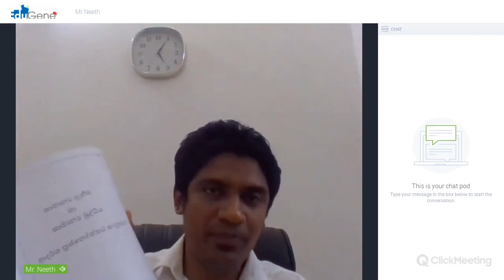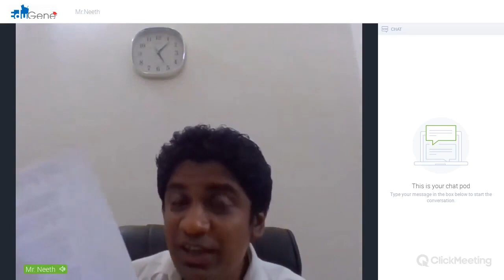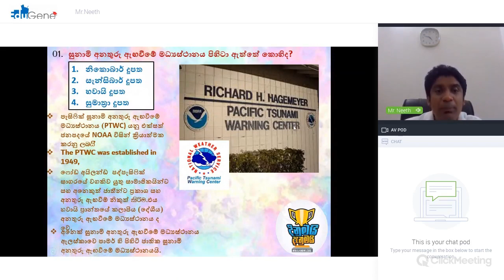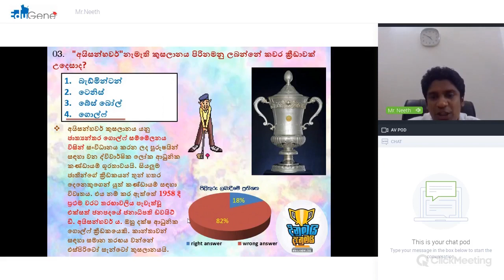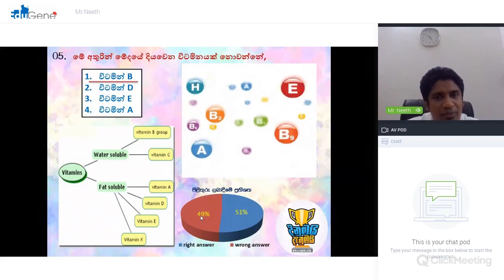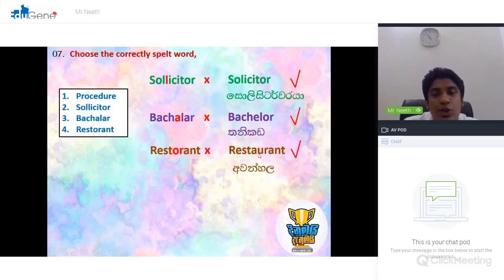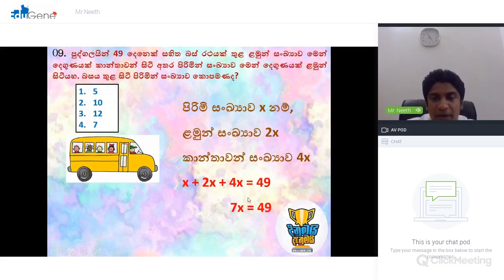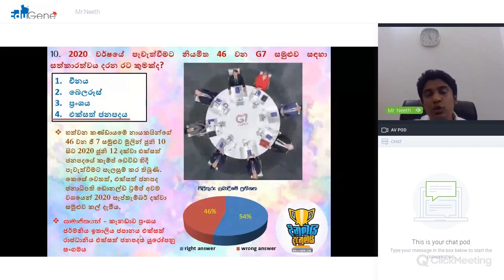LLB /LAW COLLEGE ENTRANCE සඳහා ඔබ අනිවාර්‍යයෙන් ගතයුතු පොත මෙන්න! - DINUMAI DANUMAI - 10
DINUMAI DANUMAI- 10 + LLB කරන ඔබ අනිවාර්‍යයෙන් ගතයුතු පොත මෙන්න!

ඇණවුම් කිරීමට හෝ වැඩිදුර තොරතුරු දැනගැනීමට අමතන්න:
ඔබේ නම සහ ලිපිනය Whatsapp කරන්න.
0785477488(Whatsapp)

නීති විද්‍යාල පොත්හලින්ද නීර්තා ආයතන වලින්ද ඔබට මිලදීගත හැක.